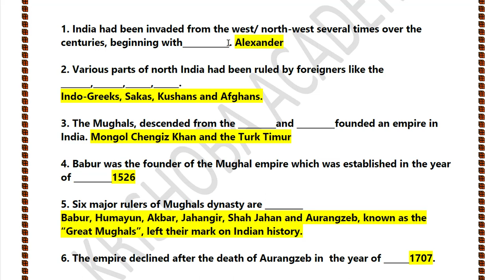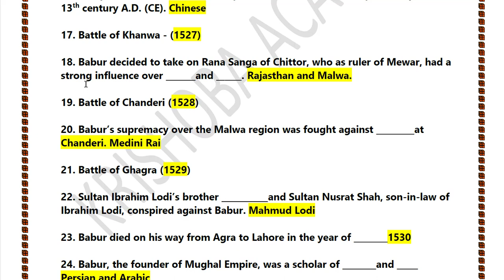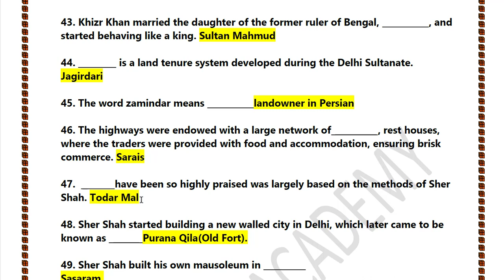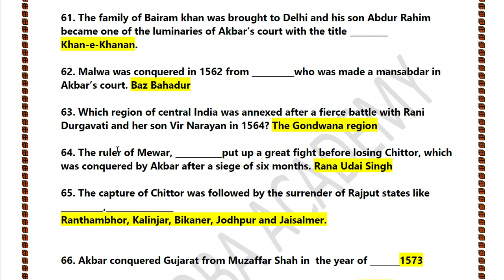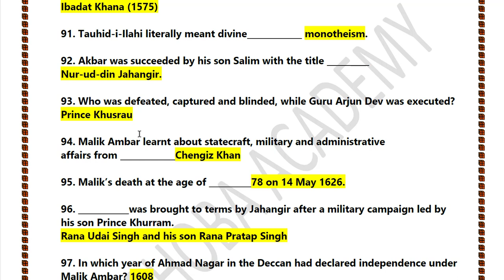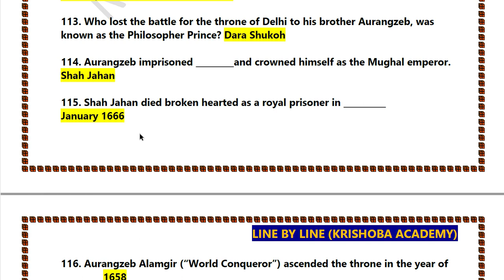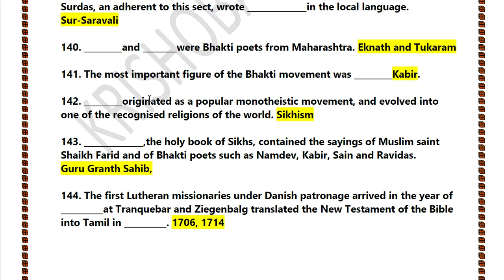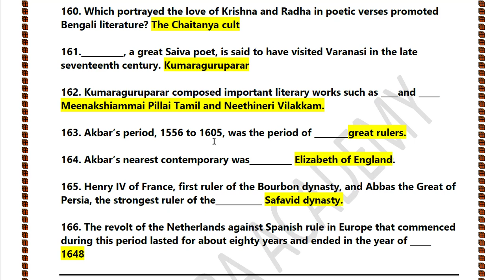11th-HISTORY-ENGLISH-THE MUGHAL EMPIRE-LESSON-36